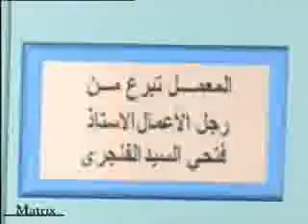57357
Cartoon Part 1
saratan
Episode 12